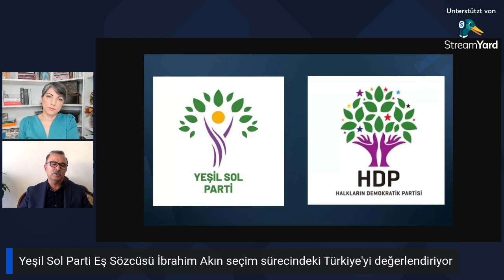Yeşil Sol Parti Eş Sözcüsü İbrahim Akın seçim hazırlıklarını ve demokrasi mücadelesini değerlendirdi